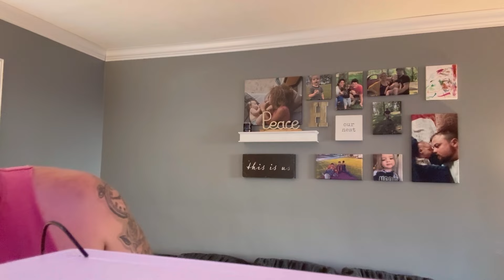Happy Birthday Pops! Vlog#68